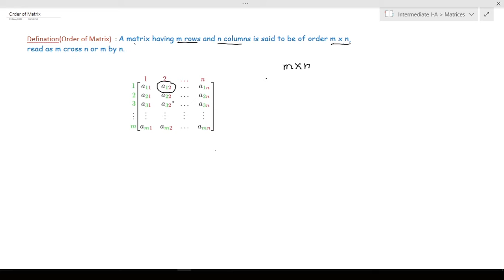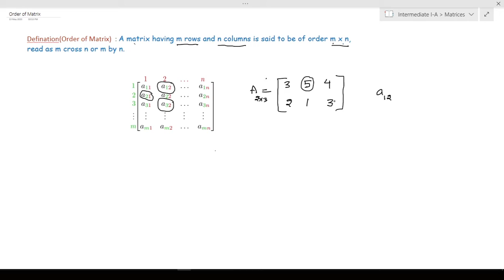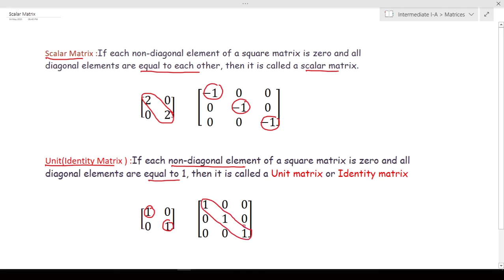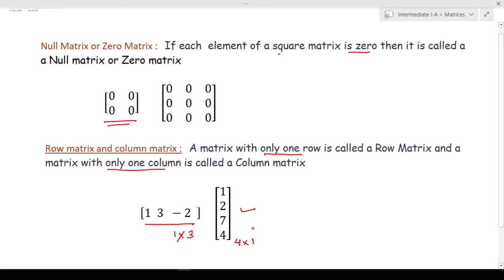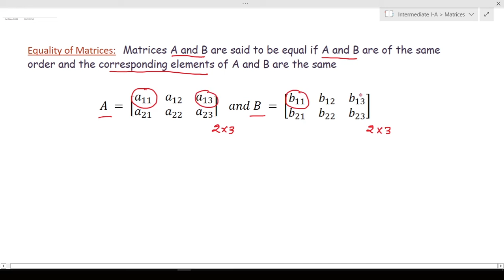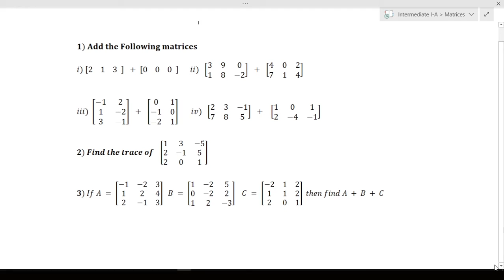Types of Matrices in Telugu || Inter Maths in Telugu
In this video you can learn about What are Matrices, and various types of matrices, this video helpful to all Intermediae first year students, watch the full video to understand better.